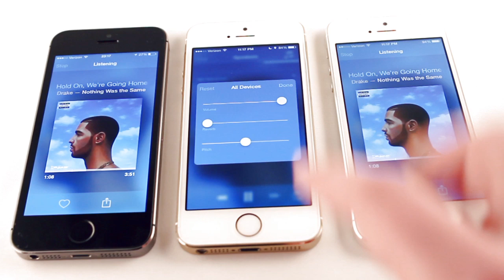Audibly – Make your music heard.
Audibly plays your music in sync across a variety of nearby iOS devices. Instantly create a wireless surround system wherever you are and make your music heard.

Special thanks to Spencer Neitzke for assistance in production of this video.